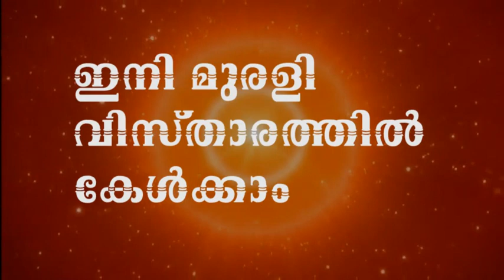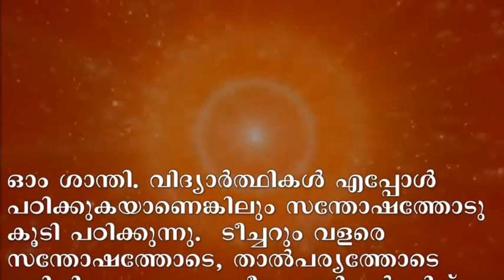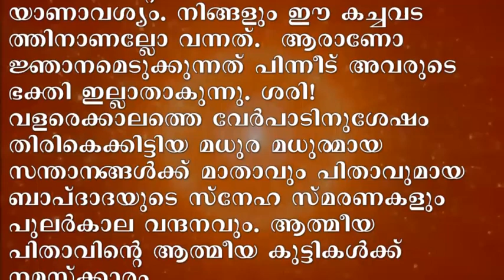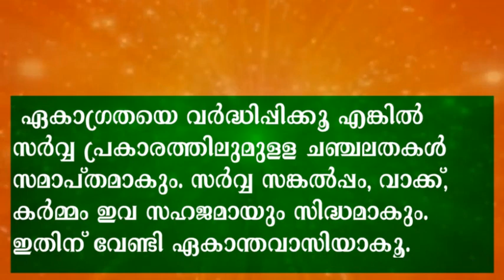മുരളി 08-10-2020 | Brahmakumaris Keralam | ബ്രഹ്മാകുമാരീസ് മലയാളം | BK Malayalam